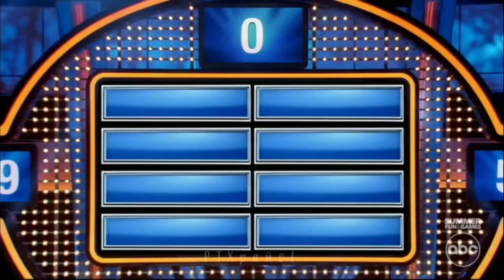Pentatonix - Family Feud (Highlights)